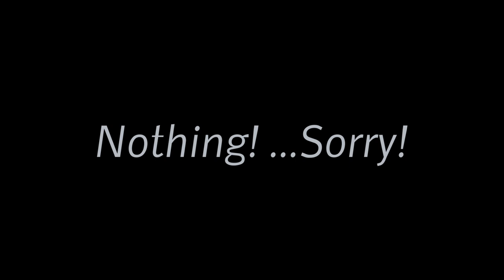Gorges de Valabres, Road M2205, Maritime Alps, Provence-Alpes-Cote d'Azur, France - by motorcycle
The M2205 road starts about 30 km north of the Mediterranean coast at the confluence of the Var and Tinée rivers. The Var River comes from the west; the Tinée River, which rises near the Col de la Bonette (2715), comes from the north. The road always runs along the Tinée river until, shortly after the village of Saint-Etienne-de-Tinée, it becomes the southern ascent to the Col de la Bonette pass. On the way north, the road passes through the villages of La Courbaisse, La Condamine, Pont de Clans and Saint-Sauveur-sur-Tinée, for example. In the surroundings of Saint-Sauveur-sur-Tinée, the gorge "Gorges de Valabres" is characterised by a distinct red colouring of the rock. The road is clearly laid out, well constructed and easy to drive.

The road is located in the province of Provence-Alpes-Côte d'Azur and there in the department of Alpes-Maritimes / Maritime Alps.

▬ Content  ▬▬▬▬▬▬▬▬▬▬▬▬▬▬▬▬

00:00 Intro
00:15 Prolog
00:57 The Ride
14:05 Outro

▬ Links  ▬▬▬▬▬▬▬▬▬▬▬▬▬▬▬▬▬